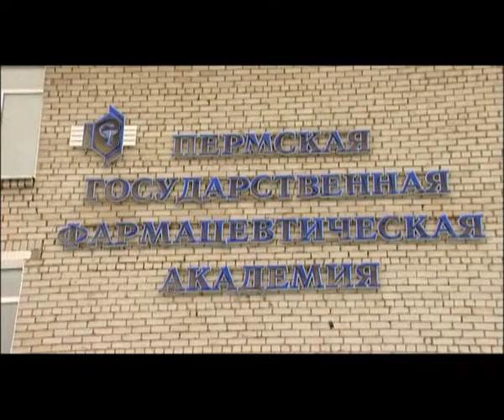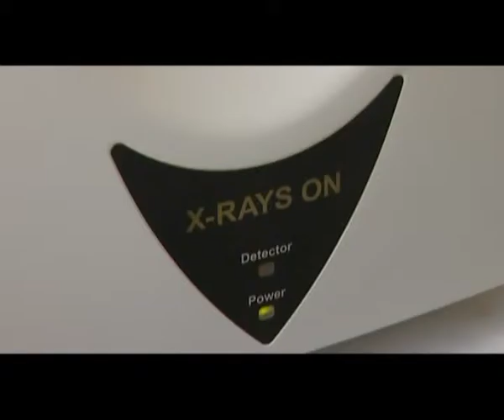На базе фармакадемии появится центр экспертизы лекарств